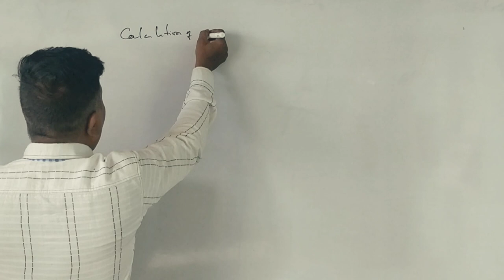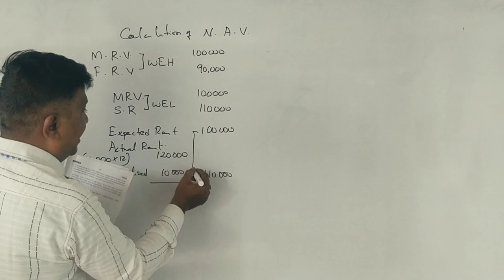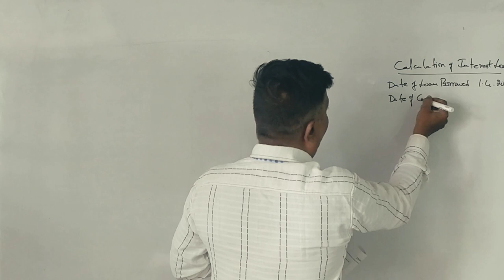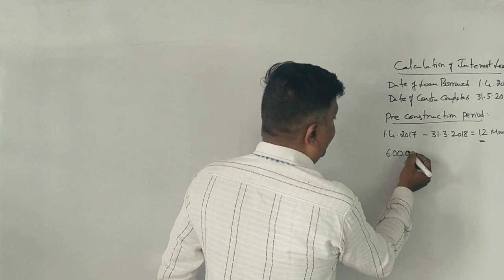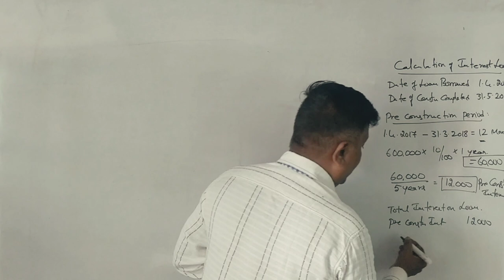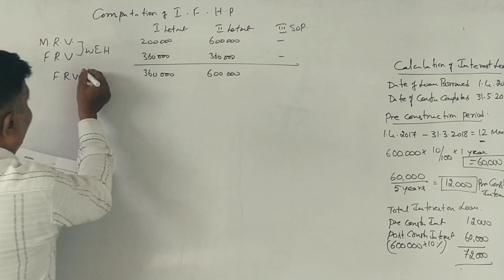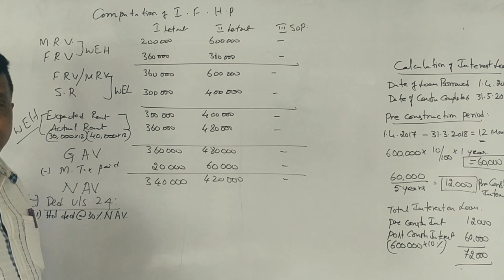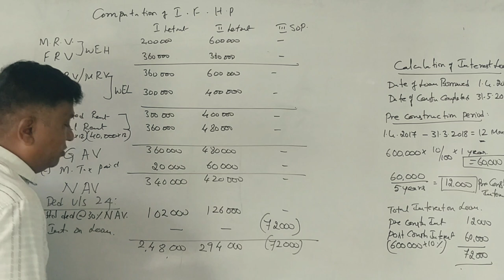Income From House Property in Kannada - 2021 B.Com Question Paper for 14 Marks (By Srinath Sir)